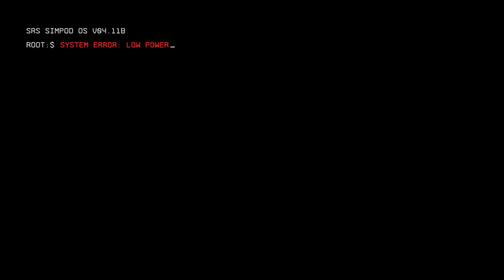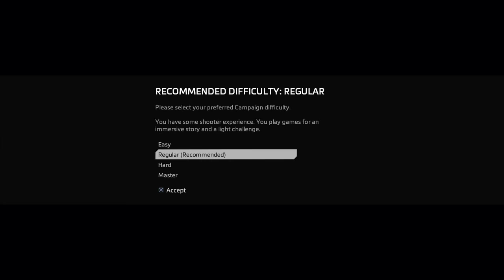Titanfall 2 | Gameplay | 2017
Call down your Titan and get ready for an exhilarating first-person shooter experience in Titanfall™ 2! The sequel introduces a new single player campaign that explores the bond between Pilot and Titan. Or blast your way through an even more innovative and intense multiplayer experience - featuring 6 new Titans, deadly new Pilot abilities, expanded customization, new maps, modes, and much more.